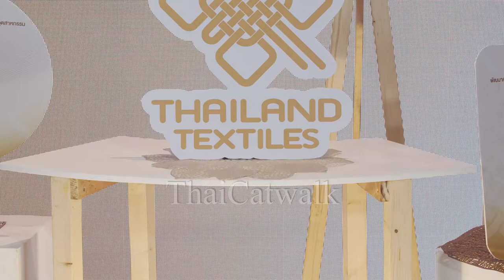Thailand textiles Tag - นางสาวไทย 2562 Miss International 2019